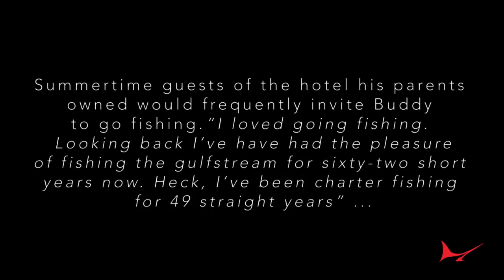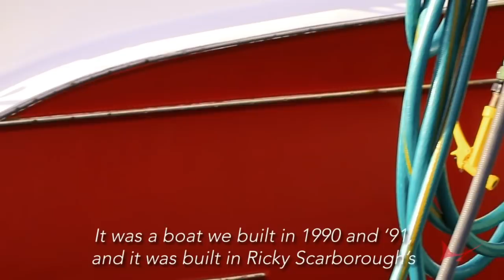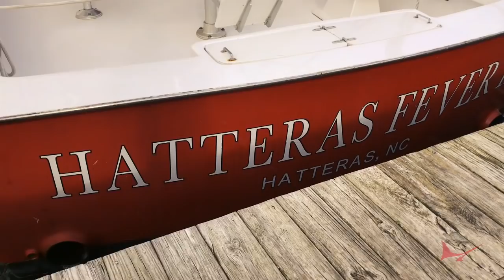Old Salts Rule: Capt. Buddy Hooper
Old Salts Rule tells the stories of life long sportfishing Captains. Buddy Hooper has been fishing out of Hatteras since 1970, here's his story..